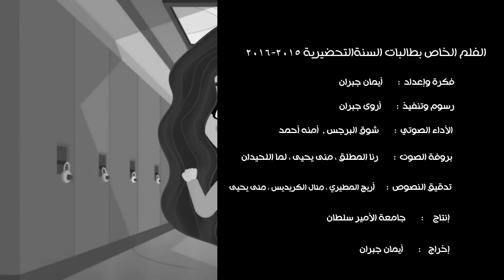الفلم التعريفي لطالبات السنة التحضيرية للعام الجامعي 2015-2016